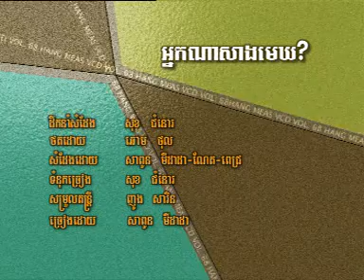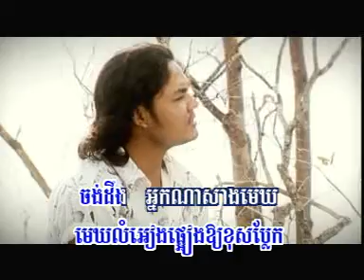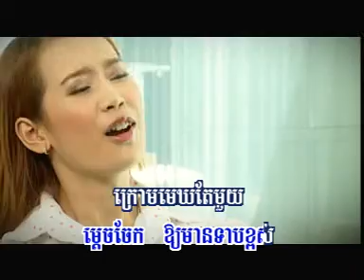Neak Na Shang Mek?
RHM DVD 61 Midada